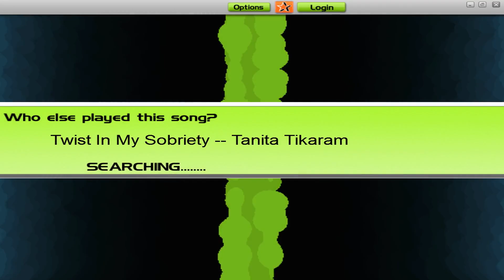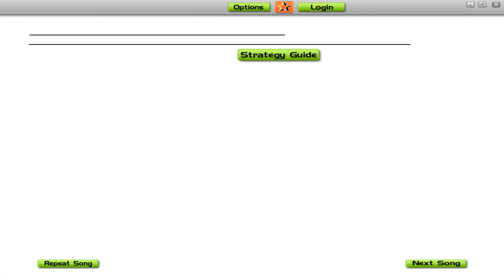Tanita Tikaram - Twist In My Sobriety in Audiosurf